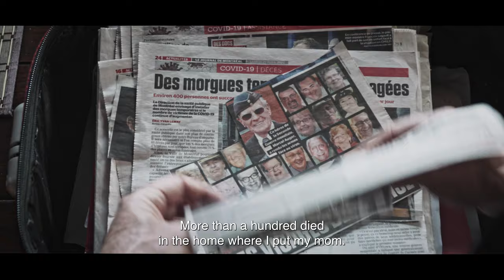AIFF23 | I LOST MY MOM Trailer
Find a film to love at the 43rd Atlantic International Film Festival, including intimate, award-winning documentaries!

I LOST MY MOM

The winner of the Hot Docs 2023 Best Canadian Feature Documentary Award, Denys Desjardins' I LOST MY MOM is an intimate documentary that navigates the complexities of aging, family and saying goodbye. The film is a continuation of the documentary work on the housing of seniors from Desjardins' film THE CASTLE as well as other web series.

Screenings:
September 17, 12:00 PM, Theatre 6

Atlantic International Film Festival
September 14 - 21, 2023
Cineplex Cinemas Park Lane
Halifax NS